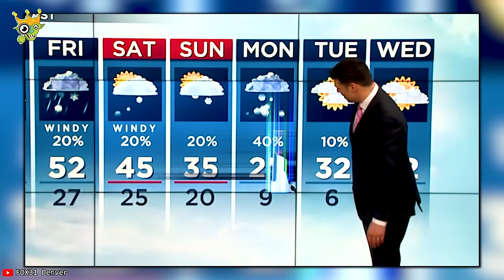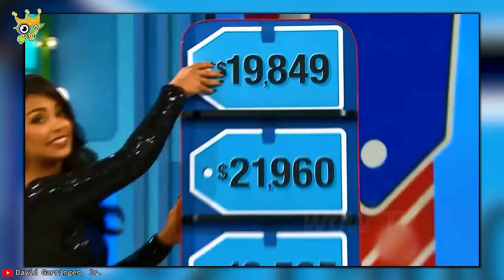Inappropriate TV Fails You Haven't Seen Yet !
▽ Inappropriate TV Fails You Haven't Seen Yet !"Have you ever thought that this could also happen on live TV?
Well, you'll see even more hilarious things in this video.
Grab some popcorn and let's get it on!

▽ Have you ever thought that this could also happen on live TV?

▽ New videos will be released every week